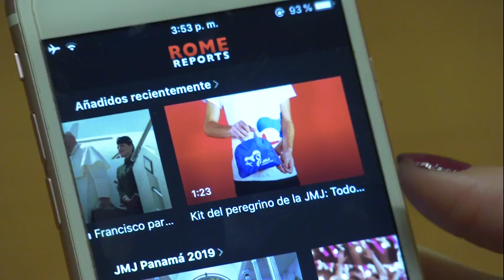What Pope Francis said about sexual abuse against religious women